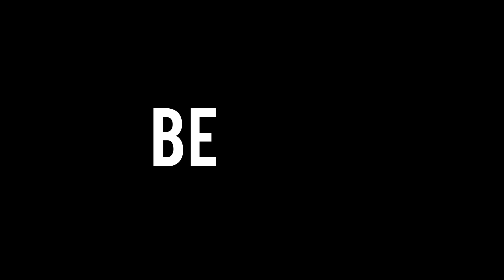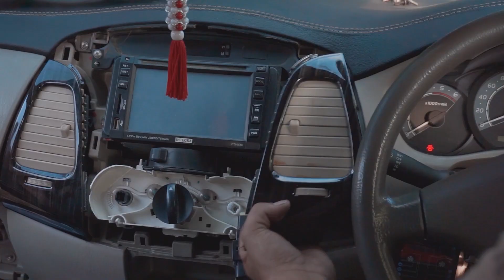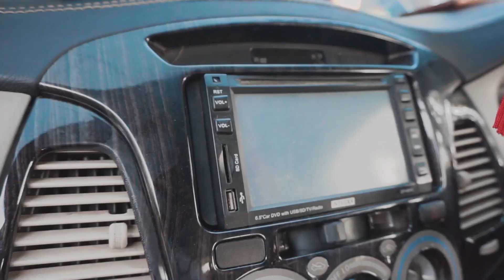Operasi Plastik Innova Menolak Tua Bikin Selera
Yuk ikuti Instagram kita
Yang mau tanya - tanya soal harga maupun konsultasi silahkan WA langsung
No Telp/Wa (klik Link langsung chat via WA Pren)
Yang mau datang ke workshop GARASI 607 silahkan klik link dibawah juga
SALAM GARASI 607